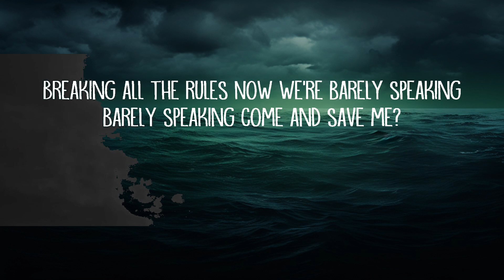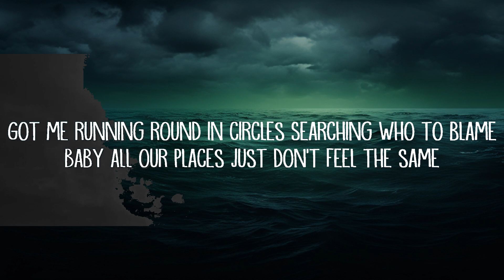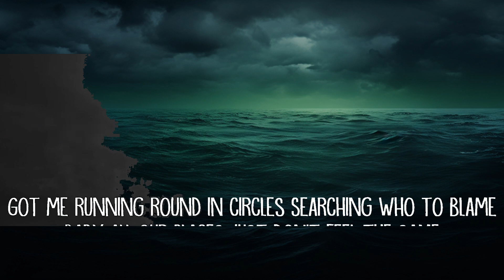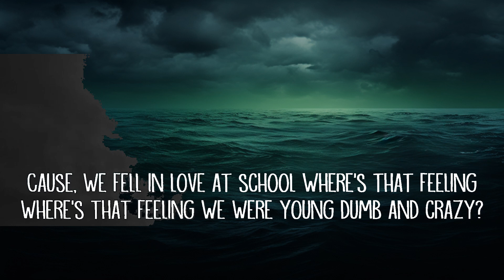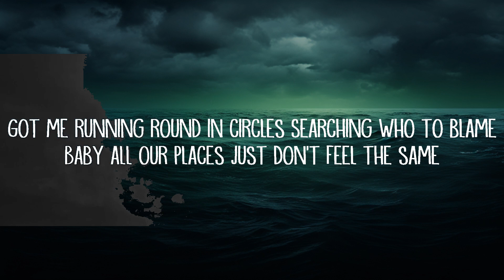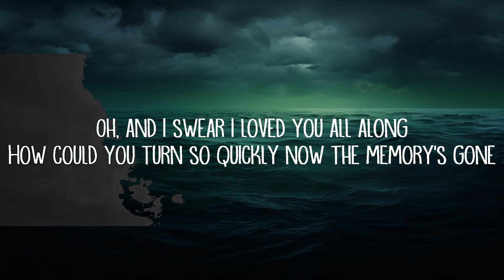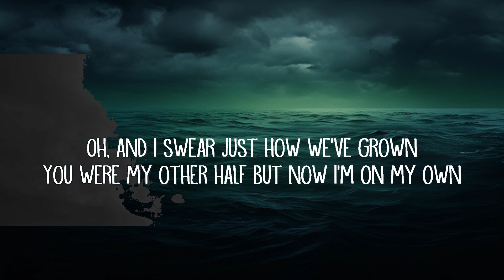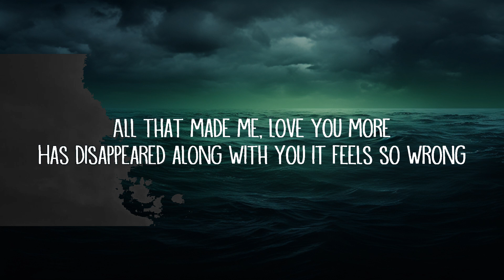dee holt - fell in love (Lyrics) | 25 Min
dee holt - fell in love (Lyrics)

fell in love Lyrics:

Cause, we fell in love at school
Where's that feeling where’s that feeling
We were young dumb and crazy?

All that made me, love you more
Has disappeared along with you it feels so wrong
Oh, and I swear I loved you all along
How could you turn so quickly now the memory’s gone

Got me running round in circles
Searching who to blame
Baby all our places just don’t feel the same

Now we’re barely speaking barely speaking come and save me?

Oh, that smile from across the room
Stealing kisses in the back of old classrooms
Oh, and I swear just how we’ve grown
You were my other half but now I’m on my own